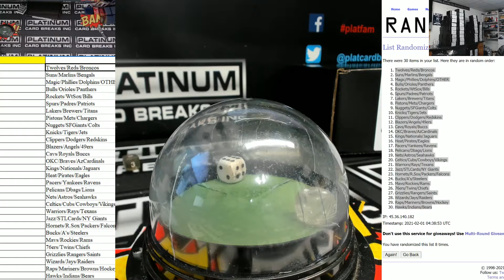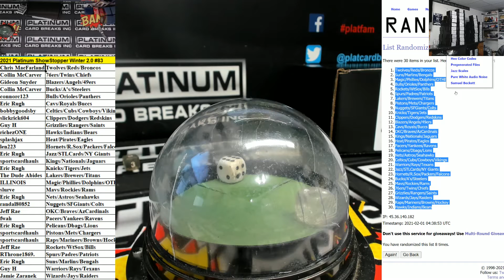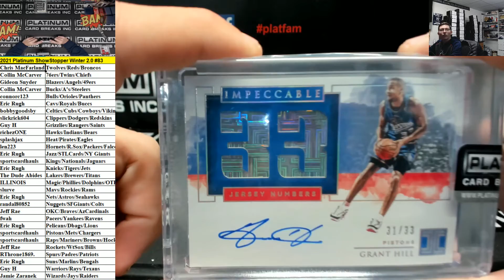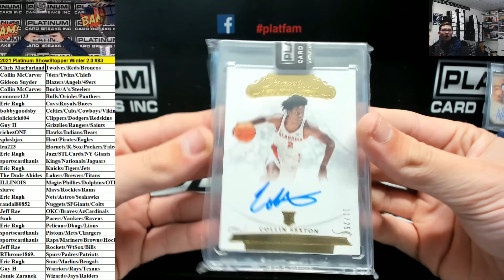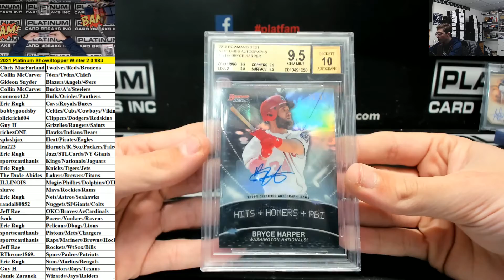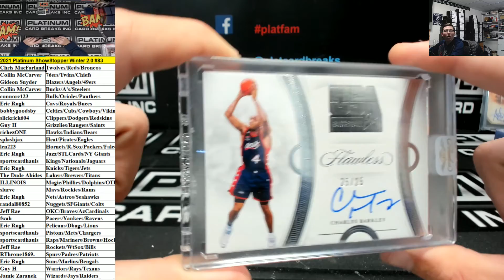2021 Platinum ShowStopper Winter 2 0 #83